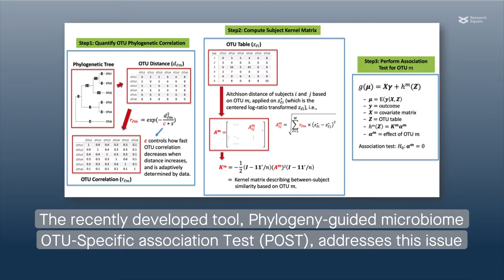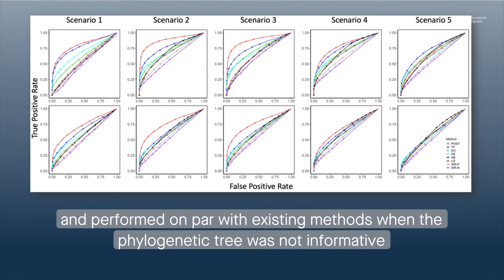POST: A new phylogeny-guided microbiome association test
Huang, et al. "Phylogeny-Guided Microbiome OTU-Specific Association Test (POST)." Microbiome (2022)